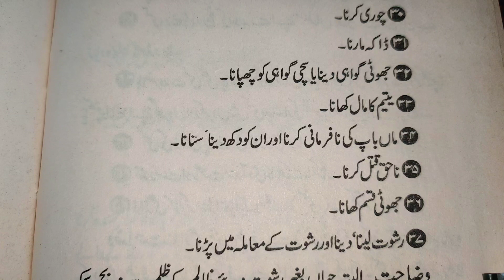Gunnah e kabeera | گناہ کبیرہ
bare gunnah
10 bare gunah
gunah e kabeera